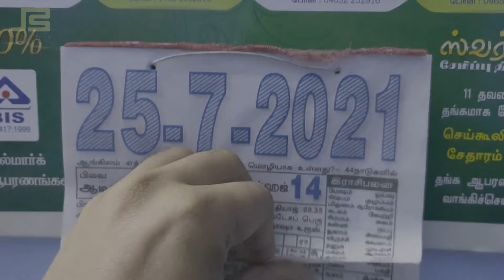Vlog: எங்க வீட்டு கல்யாணம் - Marriage Glimpse | Tirunelveli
0:09 | Shops
0:20 | Kitchen vessels
0:32 | Haircut at Green Trends
0:46 | Mehndi
1:21 | Marriage Day
1:45 | Camera accessories
2:08 | Other Glimpse

📅 Recorded on July 2021
📍 Location: Tirunelveli, Tamil Nadu

📹 Camera & Editing: Jaffer Shadiq

Camera used: Samsung S10 Plus, Canon 5D Mark IV (Mehndi portion)

Edited by using 'VN Mobile App': VN Video Editor Maker Vlog Now

🍜 Food Recipes by Sabi Jaffer

Thanks to Wajitha Zareena, Abdul Rahuman Mustafa!!!